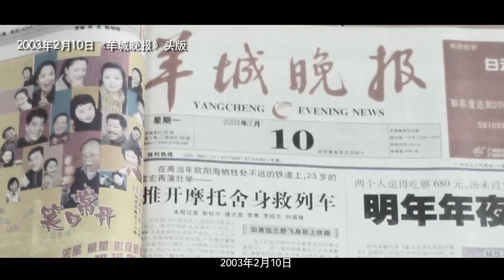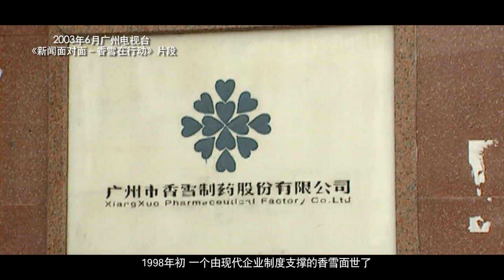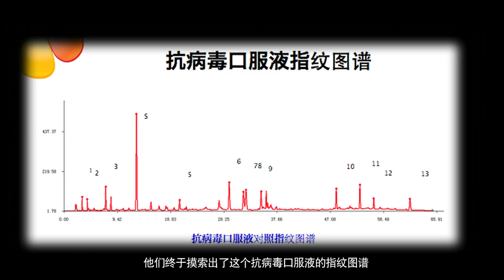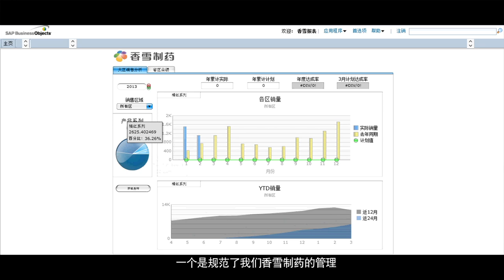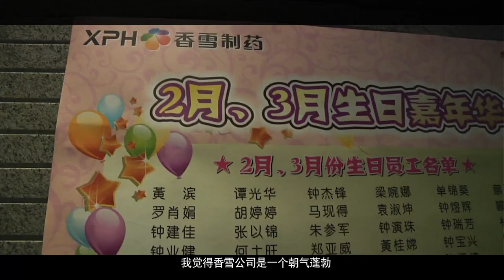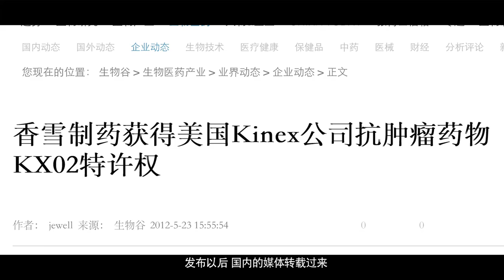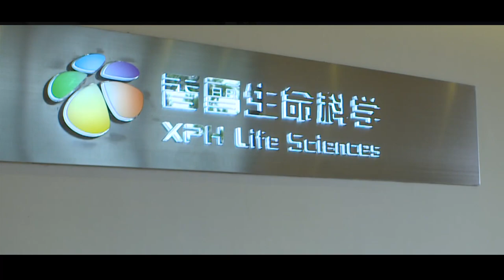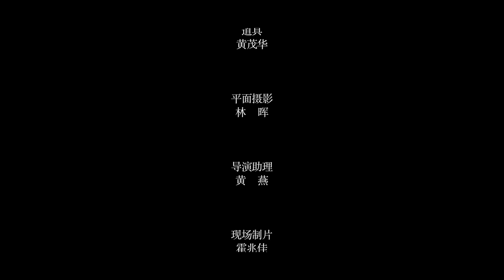香雪制药公司形象片 ——纪录片版 2014 Xiangxue Pharmaceutical Company Image Film - Documentary Version